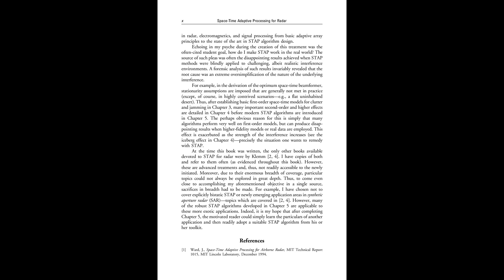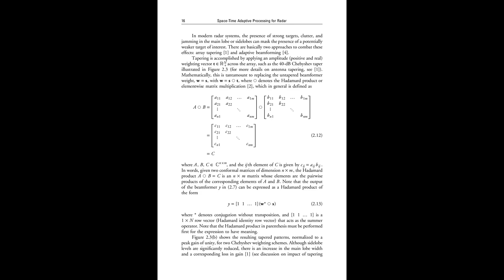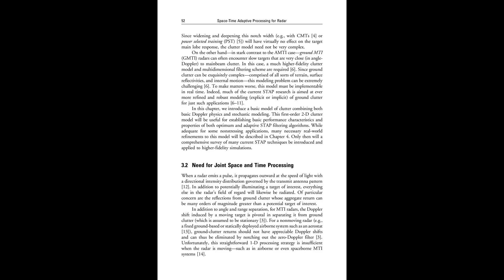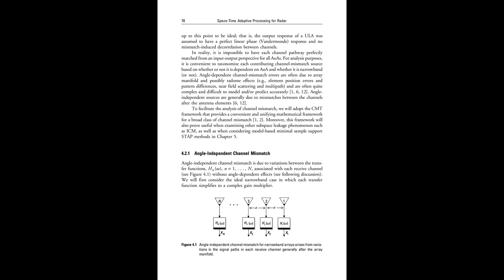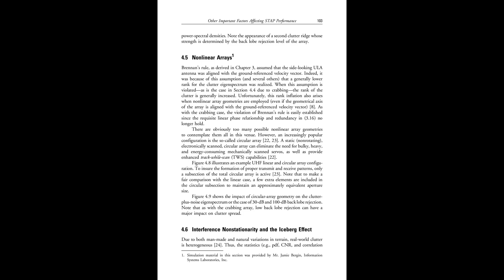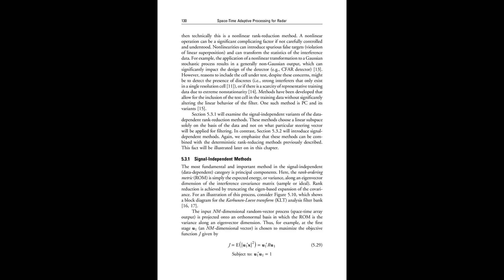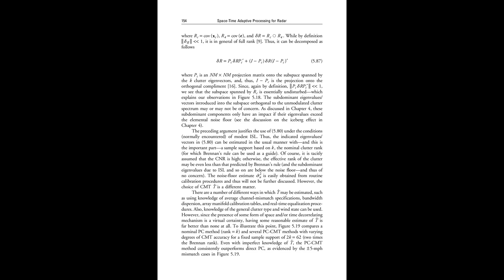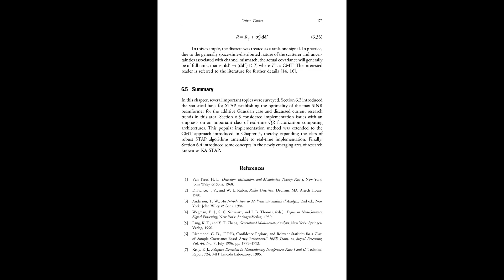Space time adaptive processing for radar Artech House 200 Artech House radar library J R Guerci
Author(s): J. R. Guerci

Series: Artech House radar library

Publisher: Artech House, Year: 2003

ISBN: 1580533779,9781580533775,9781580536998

Written for engineers familiar with radar, electromagnetics and signal processing, this book establishes basic first order space-time models for clutter and jamming, details important second order and higher effects, and introduces modern space-time adaptive processing (STAP) algorithms. Guerci (Defense Advanced Research Projects Agency) presents design examples that illustrate ways in which various reduced rank STAP methods can be combined to yield good signal-to- interference plus noise ratio (SINR) performance, but with reduced sample support and computational requirements, and extends QR factorization computing architectures to a covariance matrix taper.